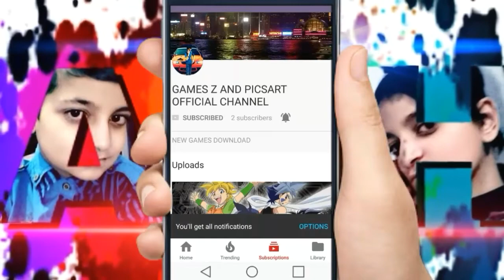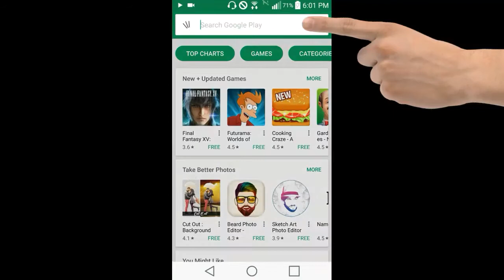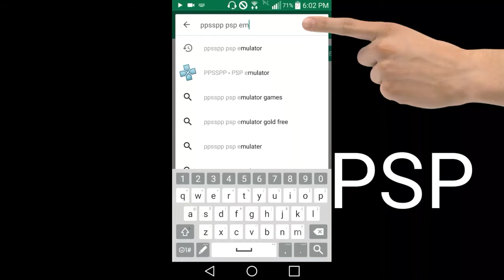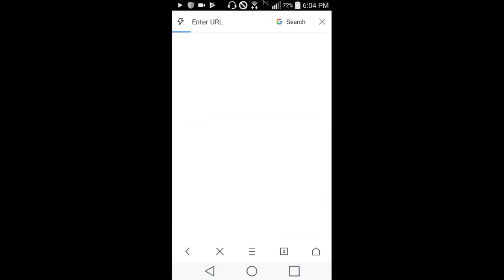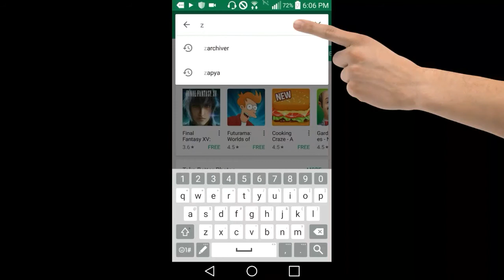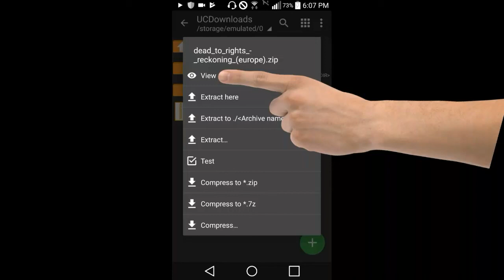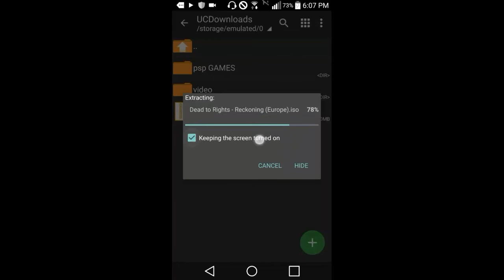How To DOWNLOAD Dead to Rights Reckoning FoR PsP Android